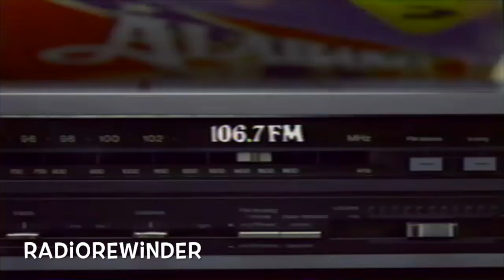WWWW Detroit 1986 TV Spot